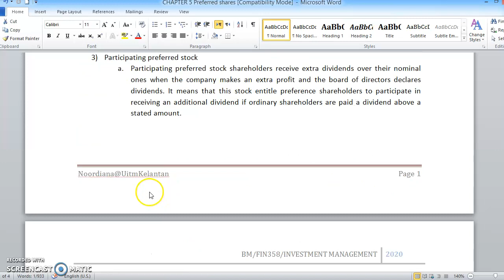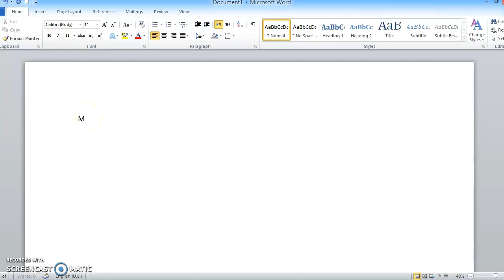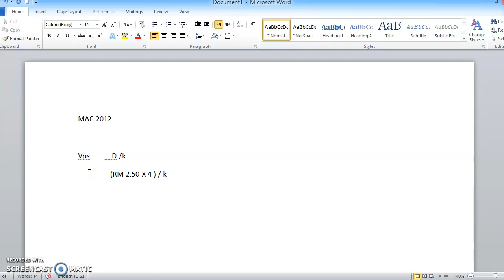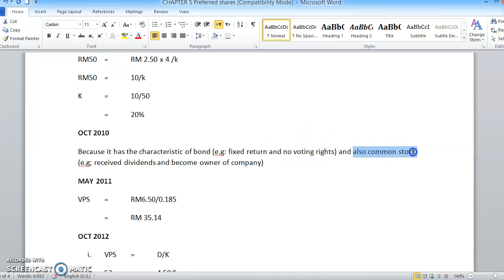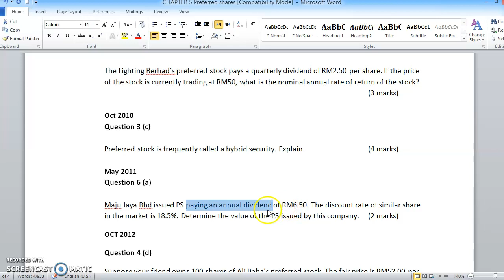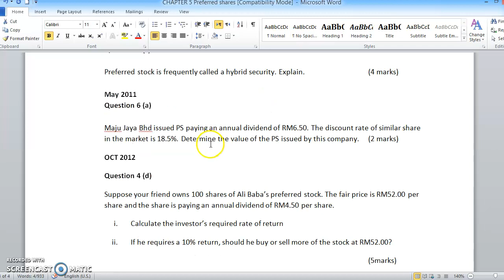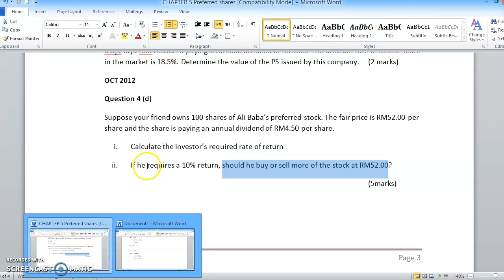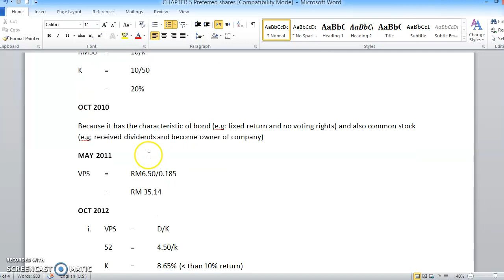FIN358|CHAP 5|Preferred Stocks|PART 2